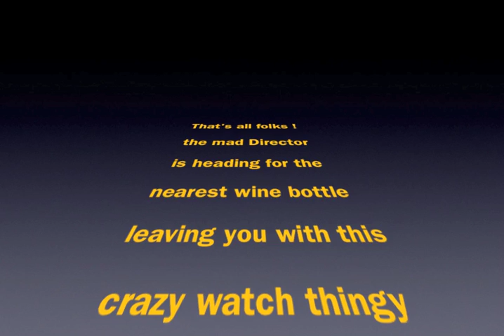iPod Nano watch in use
Using the new Apple "Nano" as a wristwatch